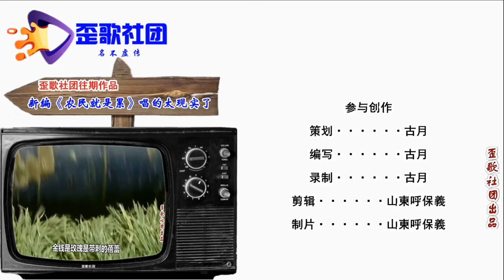歪歌社团 另类说三农：摆地摊卖皮带，收获真不赖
竹板一打响连环，地摊经济谈一谈……